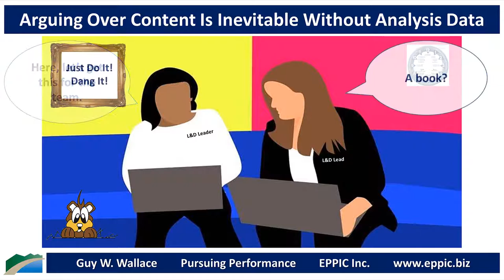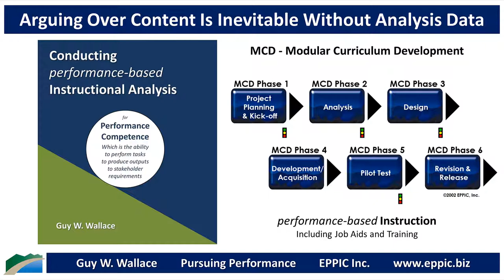Arguing Over Content Is Inevitable Without Analysis Data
The book, Conducting performance-based Instructional Analysis, is available at Amazon as a Kindle and as a Paperback: